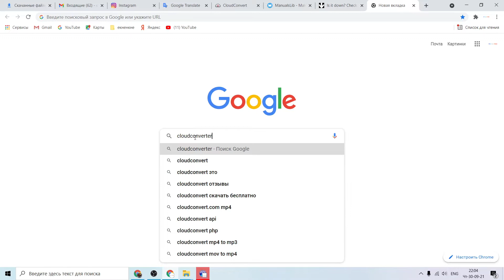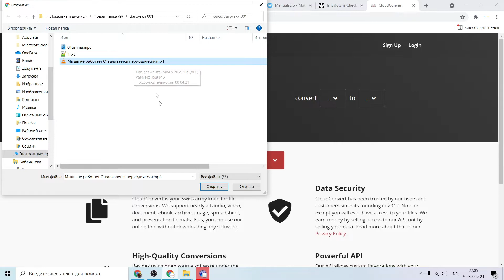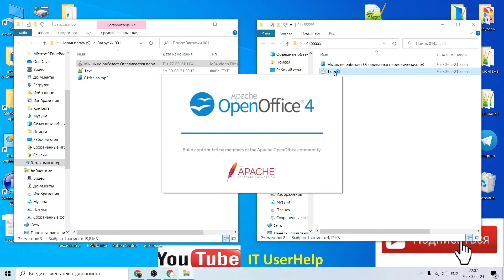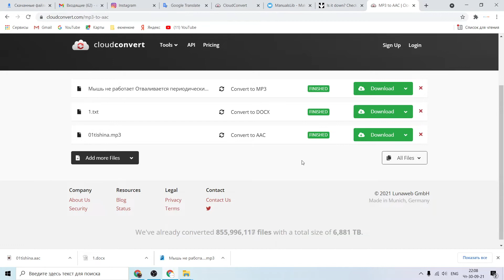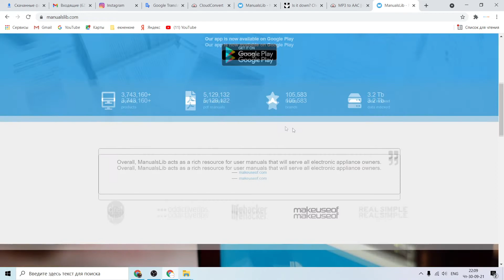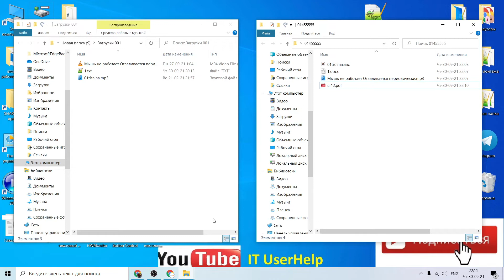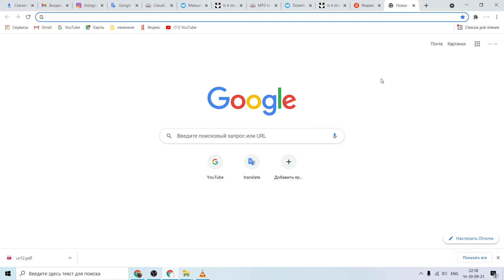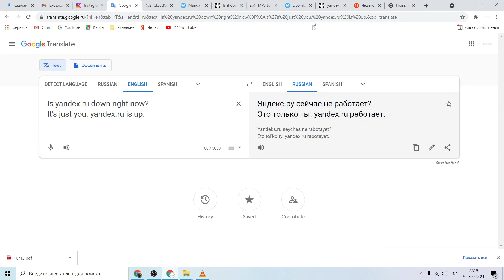3 Полезных Сайта на Каждый День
--►Расскажу о некоторых сайтах и сервисах, которые могут быть полезны часто и заменят установку специфичных программ на компьютер сохраняя место на твоём компьютере.